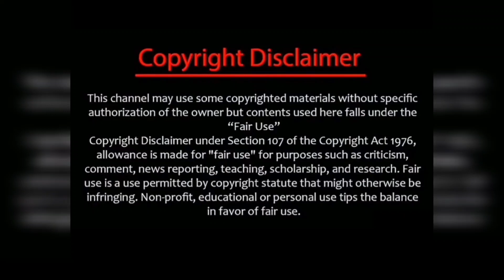New Entry in vijay prime time serial/Mk siragadikkaaasai sudhakar .